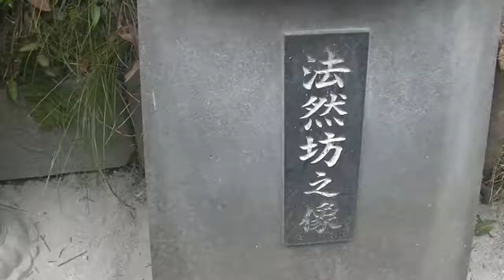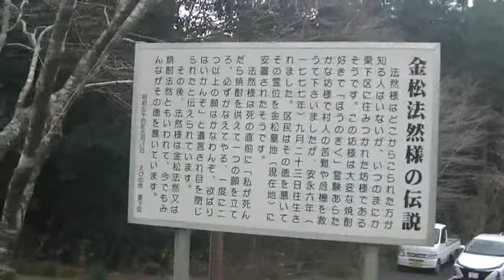金松法然神社へ初詣③